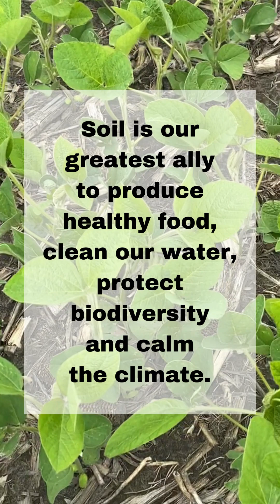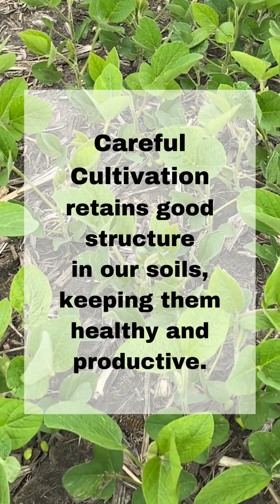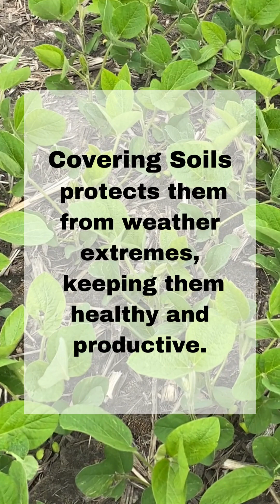Farmers for Healthy Soil: Barnyard Organics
Soil care can be the heartbeat of farming. Indeed Sally & Mark Bernard are making it so. Check out their inspiring story.